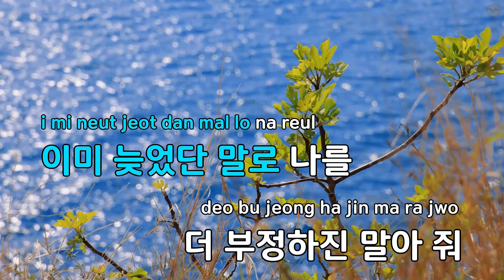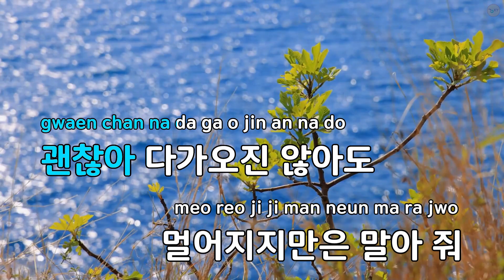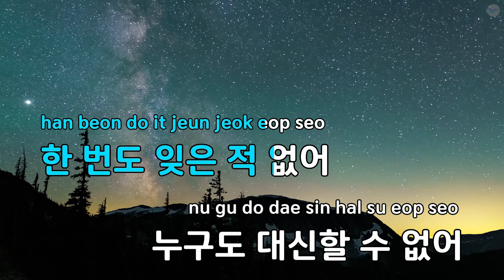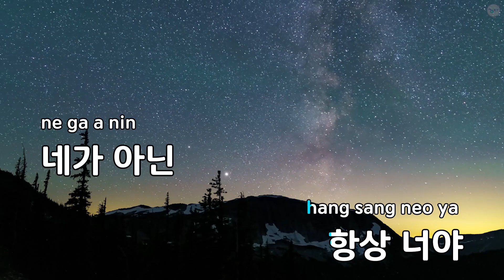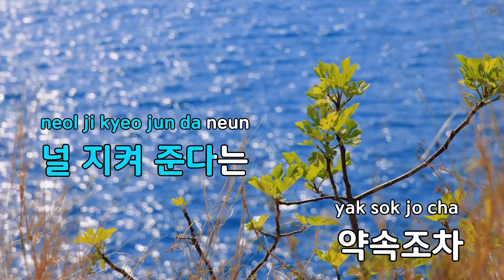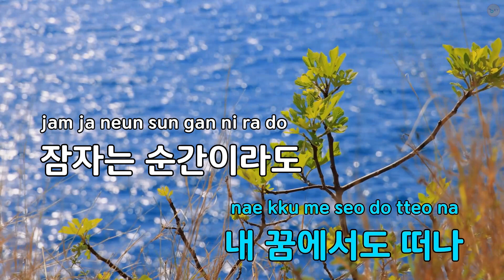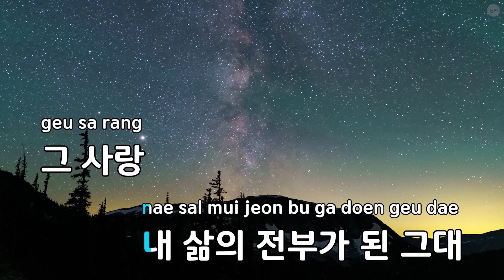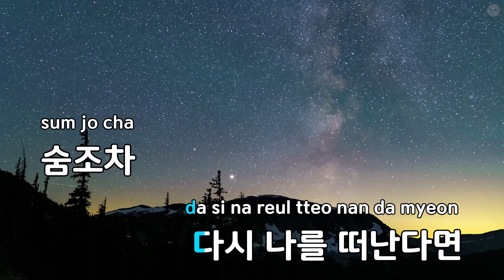가슴이 시작한 사랑 (드라마"아내가 돌아..") - 정석 (KY.57846) / KY Karaoke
★ 곡 정보 ★
번호 : 57846
제목 : 가슴이 시작한 사랑 (드라마"아내가 돌아..")
가수 : 정석
작사 : 강민선
작곡 : 박기헌,신민섭

Copyrightⓒkeumyoung